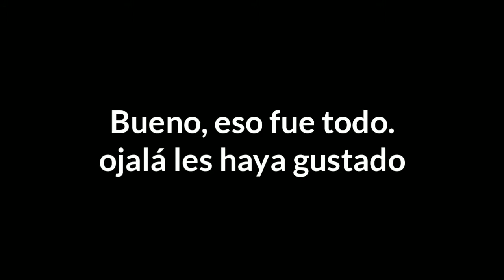Los Simpson Springfield #1 || Comprando cosas.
Vídeo de GachaLife's World®